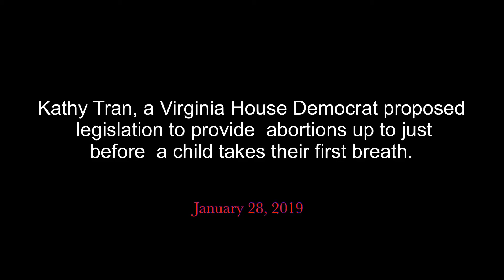Kathy Tran, a Virginia House Democrat, Proposes a bill with full Trimester Abortion.